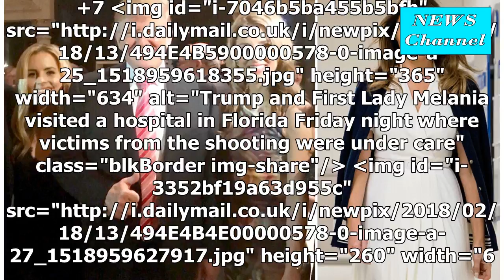Melanie? President Trump flashing a smile and give a thumbs up while he posed beside the two blonde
Melanie? President Trump flashing a smile and give a thumbs up while he posed beside the two blondes at Mar-a-Lago